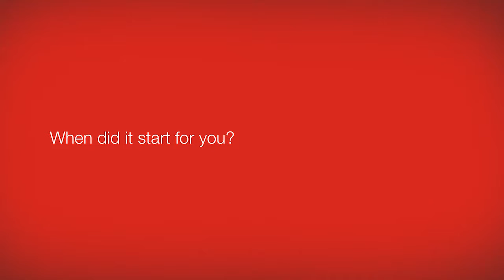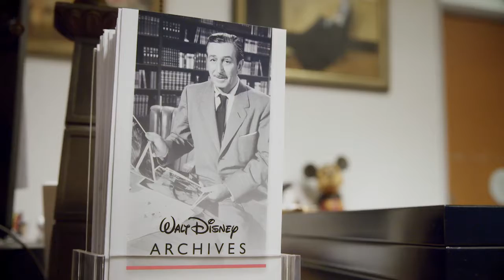Disney - D23 Combo